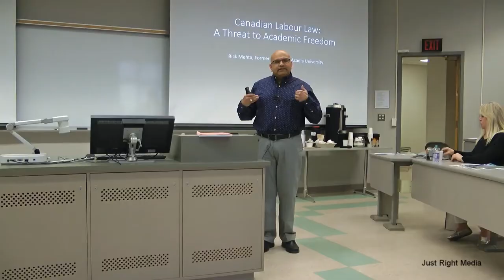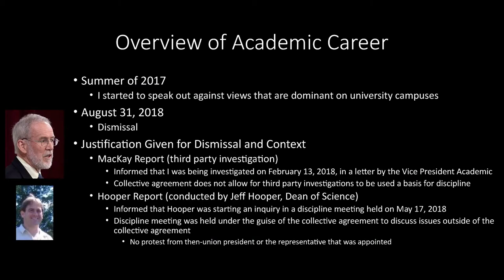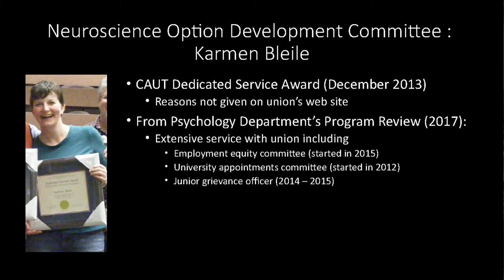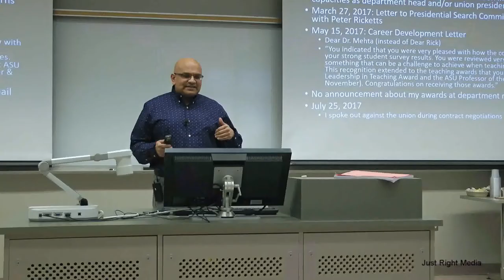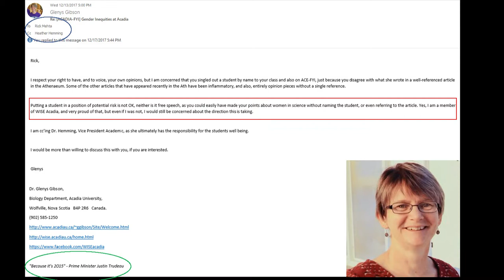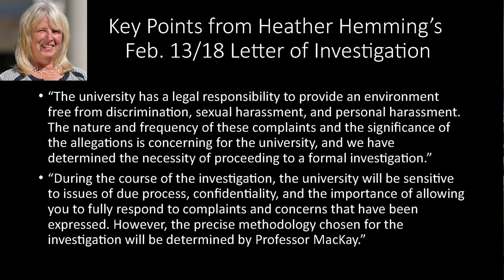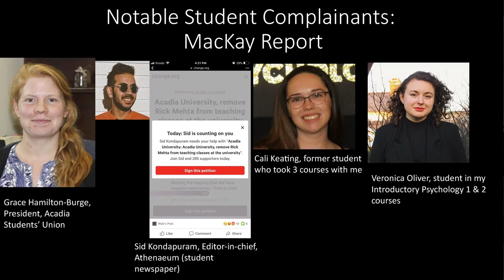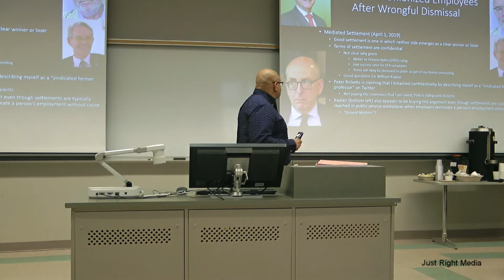Rick Mehta — Canadian Labour Law — A Threat to Academic Freedom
Rick Mehta, formerly Psychology, Acadia University,
"Social Justice and Moral Panic: Modern Threats to Academic Freedom"
2019 ANNUAL GENERAL MEETING OF THE SOCIETY FOR ACADEMIC FREEDOM AND SCHOLARSHIP
Saturday 4 May 2019, 9:00 am - 3:00 pm Western University, Somerville House, Room 3317